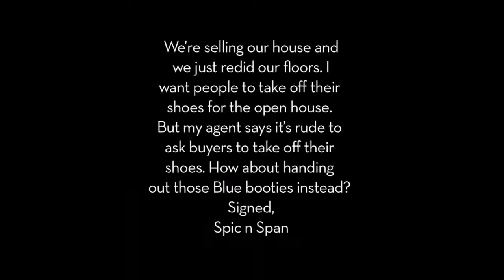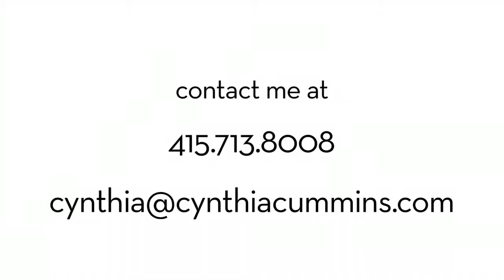003 take002 video uprising